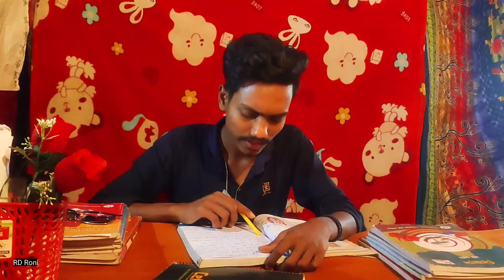ব্রেকআপ ডের পর আমার অবস্থা 🥺😂 | Roni Media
ভিডিও টি ভালো লাগলে অবশ্যই লাইক শেয়ার কমেন্ট করবেন ধন্যবাদ ❤

ভিডিওটি দেখার জন্য আপনাদের অনেক ধন্যবাদ l ভিডিওটি আপনাদের হাসানোর জন্য বানানো হয়েছে l আশা করি ভুল ত্রুটির মাঝেও লাইক শেয়ার কমেন্ট করে আমাদের সাপোর্ট  করবেন,,,,,